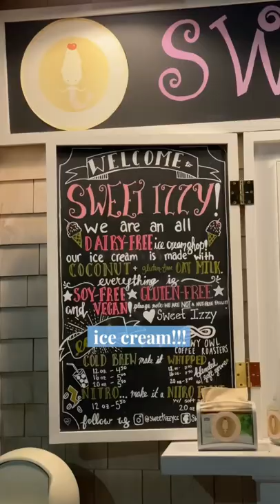1 day on Cape Cod in Dennis and Harwich Port